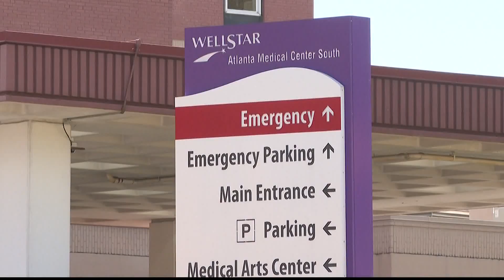Hospital in south Fulton County to close and transition to urgent care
The Atlanta Medical Center South is the only full-care hospital in south Fulton County.